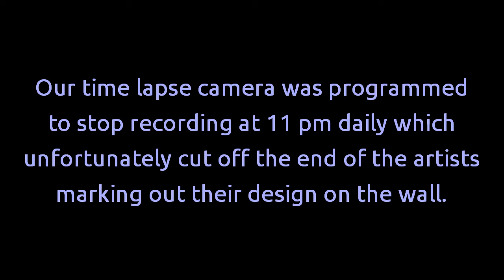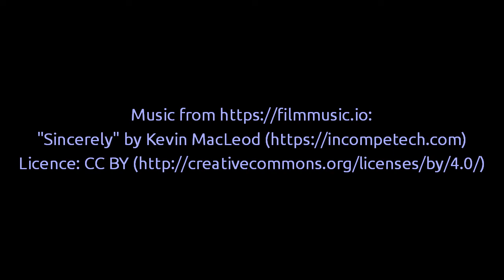2019 Mural Painting Time Lapse - Boissevain, Manitoba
The Boissevain-Morton Arts Council presents a time lapse of painting a mural on the Hazlewood Drugs building in Boissevain, Manitoba, Canada from June 9-14, 2019.

Thanks to our partner sponsors -- Hazlewood Drugs, Turtle Mountain Appliances, Copperman Electric and Sunrise Credit Union -- and all of our other local sponsors for their support of this project.

This mural was part of the Wall-to-Wall Mural Festival 2019 Rural Tour. Special thanks to Synonym Art Consultation, The Travelling Sign Painters, NASARIMBA and Red Moon Road.